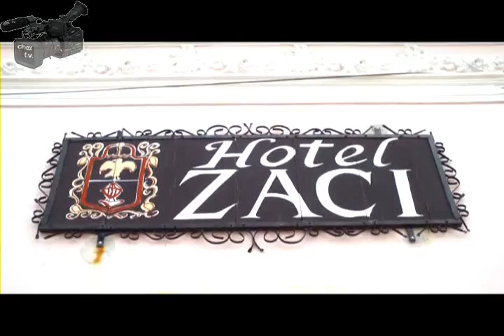TORNEO DEPORTIVO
PARA PODER CONSTRUIR  HAY QUE TENER UNA BASE FUERTE.